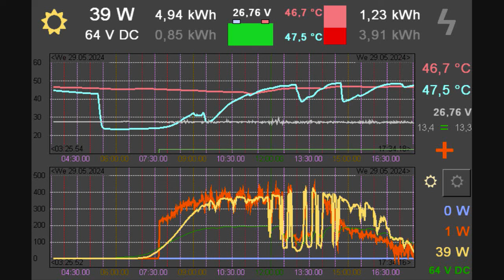Střídač vs. triakový regulátor: PRŮŠVIH nebo NE?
Vytěžuju střídač pomocí bojleru s triakovým regulátorem - ladím algoritmus řízení příkonu a konečně mám výsledky!